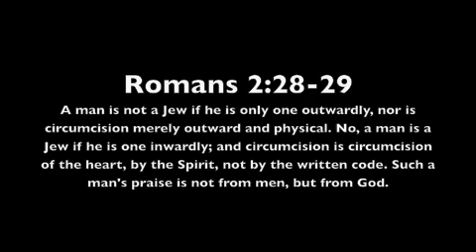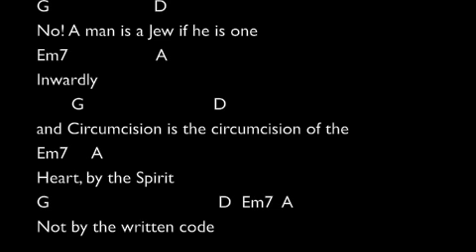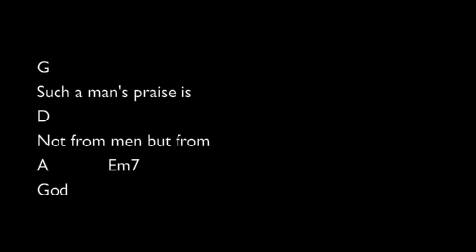Romans 2:28-29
God, unlike men, looks at our heart and not our outward actions. We might be actively serving in church, but are we hardened and far from God? Men might think you're alright, but God sees your heart. We must always live for the approval of God and not men. Let us circumcise our hearts today!